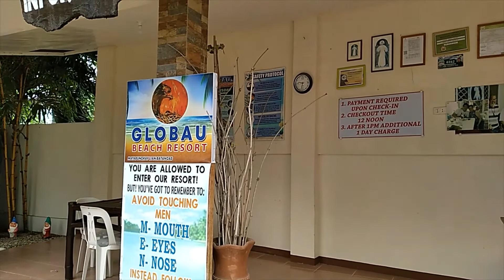RESORTS HOPPING & SWIMMING